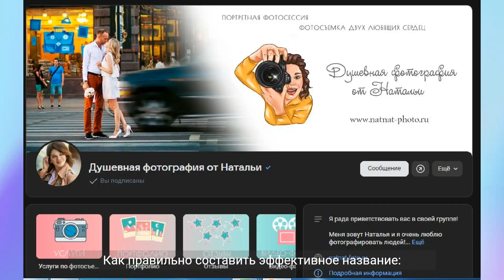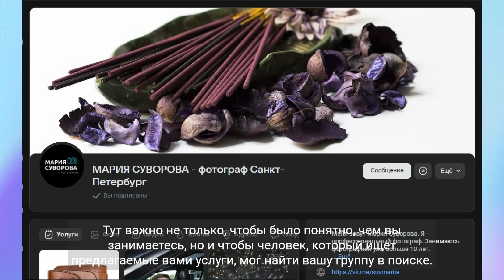Создаем группу ВКонтакте ч1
Расскажем все подводные камни создания групп для фотографов и рекламы ВКонтакте